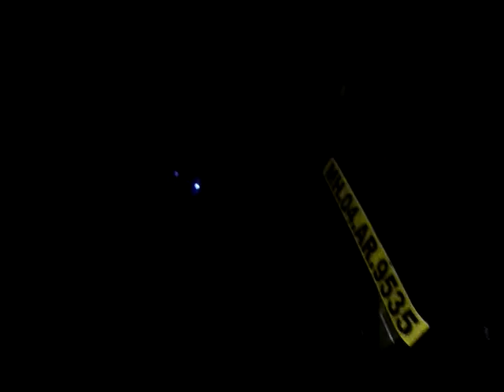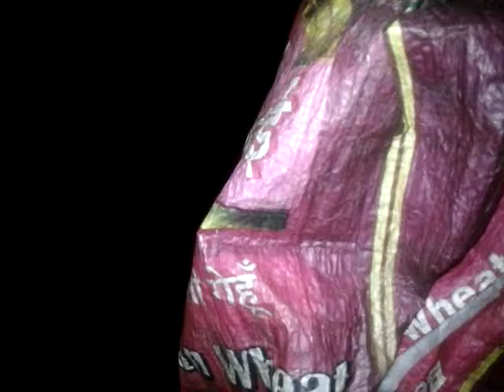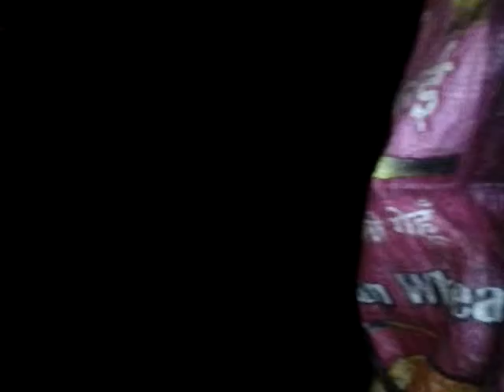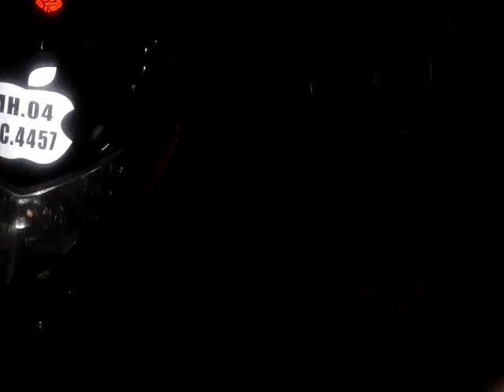me feeding brokeback puppy and browniepups1,2 and 3,and one other stary dog near carnival cinema on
Description  me feeding brokeback puppy and browniepups1,2 and 3,and one other stary dog near carnival cinema on 22nd dec 2016..ata bout 10pm..there was a big dog fight between two oth dogs which is quite rare...and which happened after an onlloker woman,probably displeased at my feeding non vegetarian food tot he dogs,jinxed it..